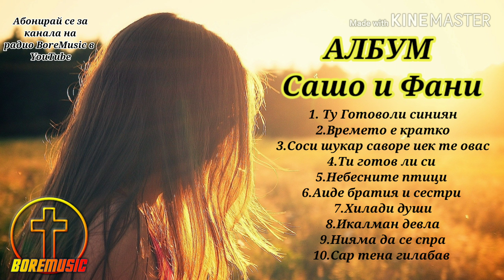03 SASHO I FANI - SOSI SHUKAR REK TE OVAS ALBUM / Сашо и Фани - Сиси шукар саворе иек те овас радио